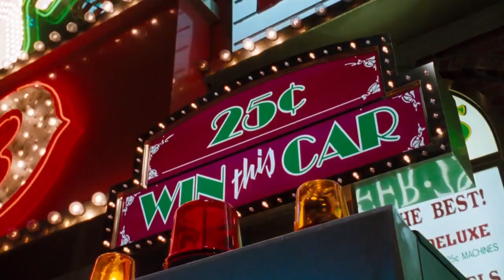Vegas Vacation (1997) - Lucky Nick Papagiorgio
Ethan Embry aka Nick Papagiorgio aka Rusty Griswold

In the fourth outing for the vacation franchise, the Griswolds have to survive Vegas fever when they go to Las Vegas for a fun family vacation.

Starring: Chevy Chase, Beverly D'Angelo, Randy Quaid, Ethan Embry